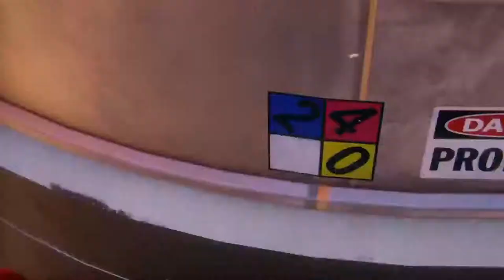Spider-Man Miles Morales en PS5 Parte 1